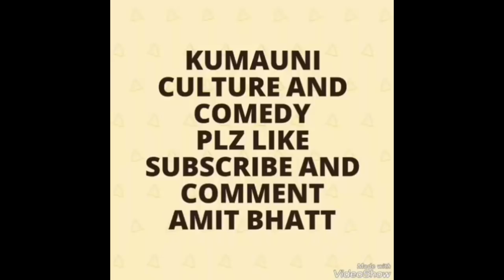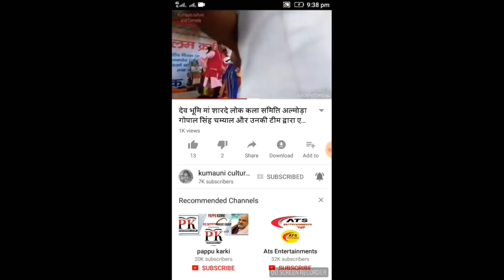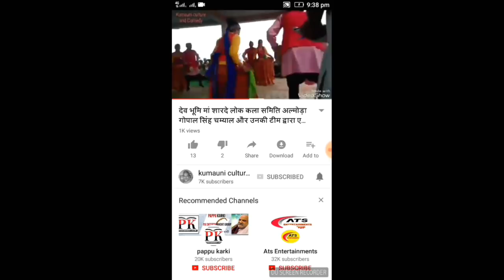मां सरस्वती आपको ज्ञान का भंडार दे! बसंत पंचमी की हार्दिक शुभकामनाएं!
सभी उत्तराखंडी भाई बहनों को बसंत पंचमी की हार्दिक शुभकामनाएं
मां सरस्वती आपको ज्ञान का भंडार दे !
Kumauni culture and Comedy

Diclaimer---This video is not meant to offend anyone and misguideing